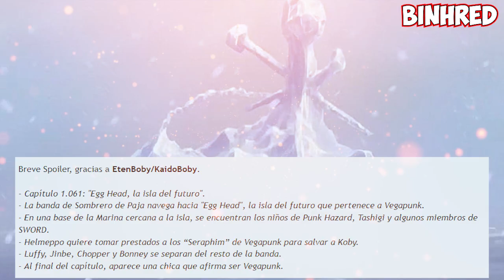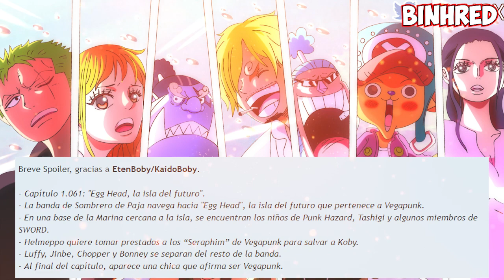Spoiler One Piece Chap 1061 - Luffy đến đảo Vegapunk! Băng Mũ Rơm bị chia cắt!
Mua Poster + Thẻ tại Shopee:
Hoặc mua trực tiếp tại TIKTOK: